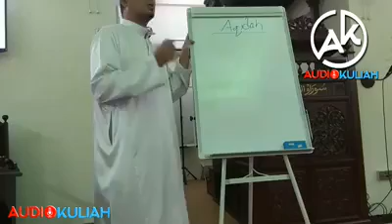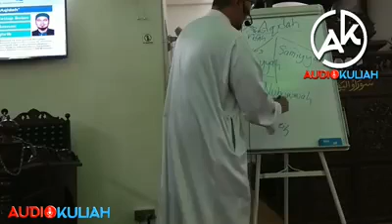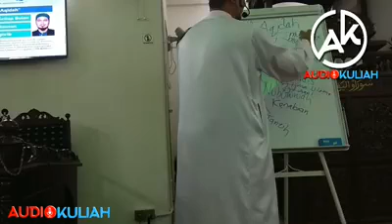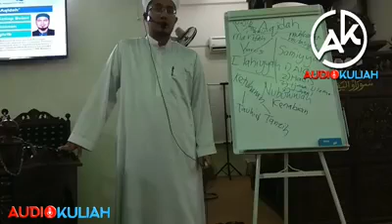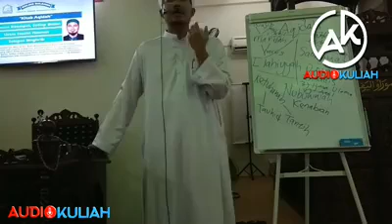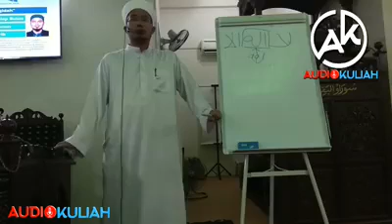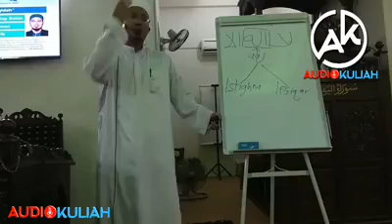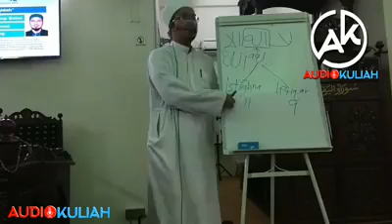USTAZ HAZIM HAZNAN-KITAB AQIDAH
USTAZ HAZIM HAZNAN

KITAB AQIDAH